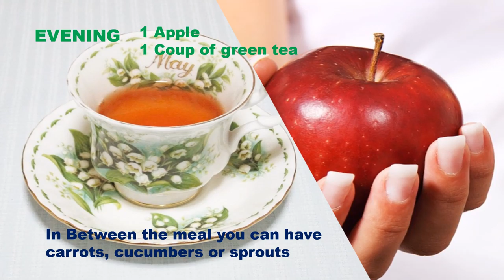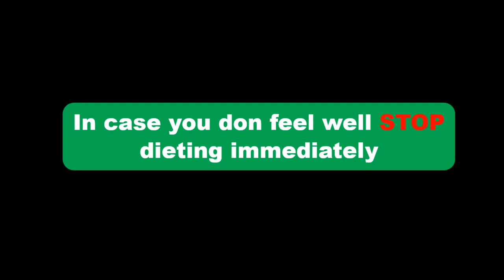How I Lost 10kg in 10 Days | WHAT I EAT FOR THE WEEK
Losing Weight is simple when you know how.
Have you taken a stab at losing weight yet just can't win. Do you fall off an eating routine and afterward put all the weight in addition to some more and think 'I can't get in shape, it should simply be my hereditary qualities'. Well I am here to disclose to you that you have been misled.
The explanation you can't get more fit isn't your deficiency. It's because of all the outside impacts of your life, instructing you to be slim, your not acknowledged except if your slight. On the off chance that your fat or over weight your distraught. In addition every one of the things that disclose to you attempt this eating routine I lost 10kgs in a week and this other poo you see all day every day.